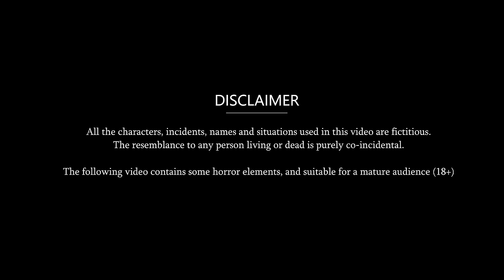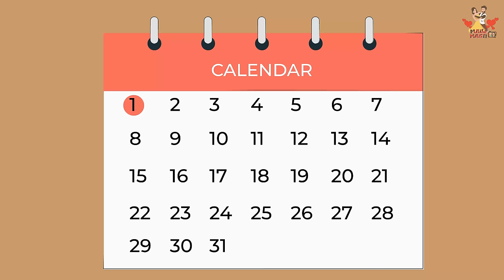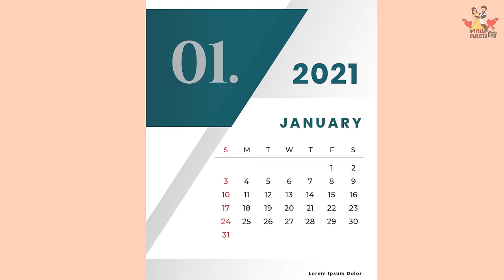Coffee पीने वाली बहू : Hindi Kahaniya | Saas Bahu Stories | Moral Stories in Hindi